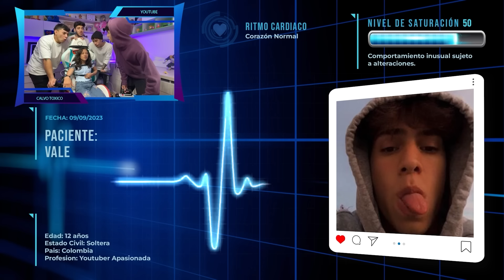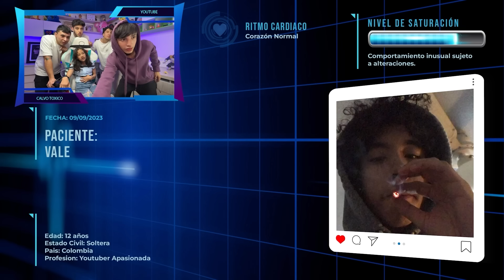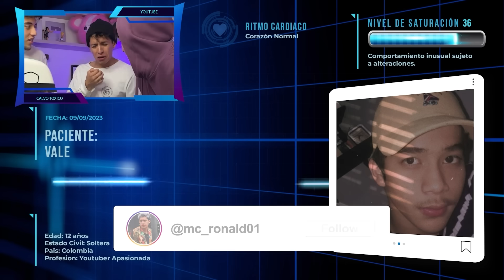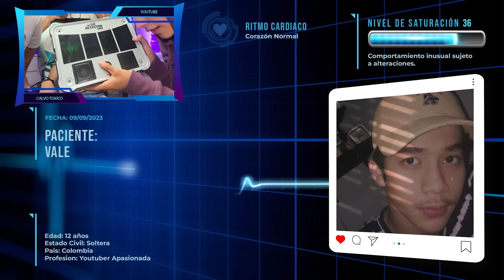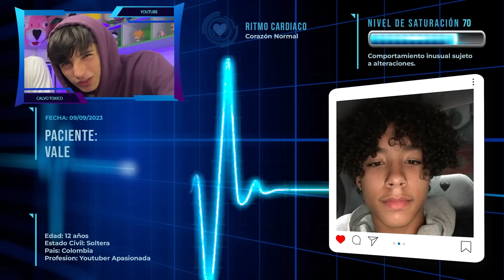¡PONGO a PRUEBA a mi EX VALE con MIS AMIGOS! *Detector de PULSO 🔥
Familia  de calvitos y calvitas el día de hoy he puesto a vale a prueba con mis amigos con un Detector de PULSO